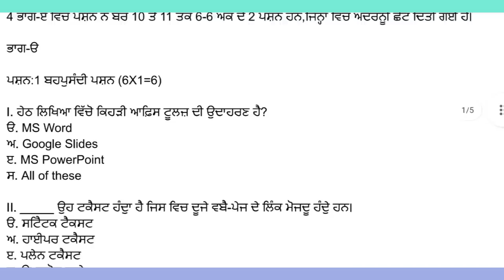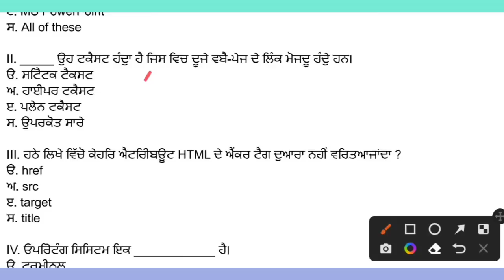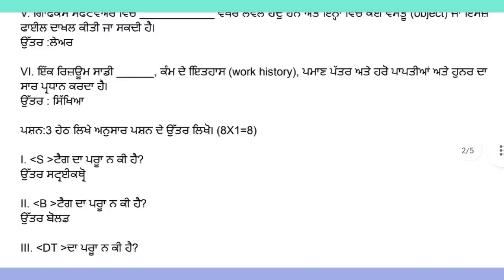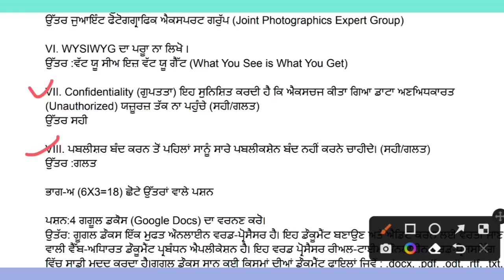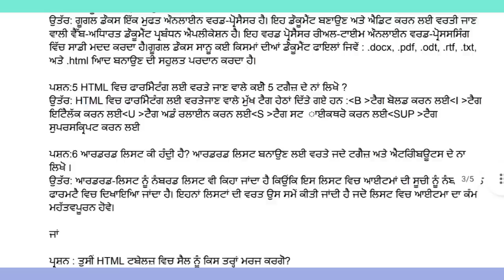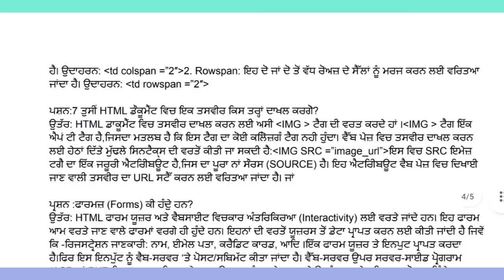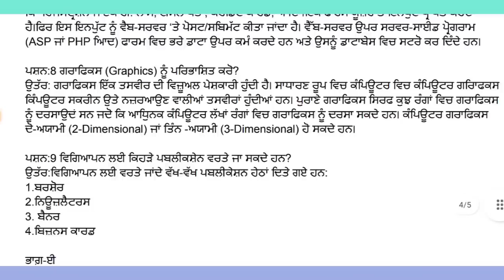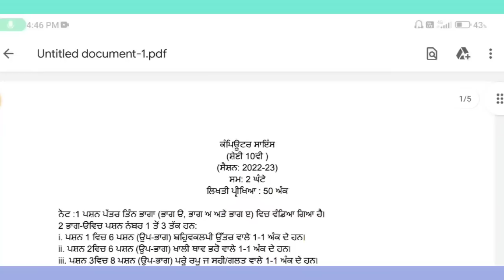PSEB 10th Class Computer Science Pre Board Paper | 2 February 2023 | Full Solved Paper 10 Computer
About my channel :: This channel is only for Punjab students for revision of exams and pseb, Punjab school any update .

READ CAREFULLY ⚠️

Title :- PSEB 10th Class Computer Science Pre Board Paper | 2 February 2023 | Full Solved Paper 10 Computer

Some keywords about video ::

pseb 10th class Computer science soved pre board paper 2023
10th class computer pre board paper
10th computer science final paper 2023 with solution
pseb computer paper 10th pre board
pseb pre board paper 10th class Computer science
pseb pre board 2023 10th class
Computer science pre board exam full solved class 10th pseb
Computer Science pre board paper 10th